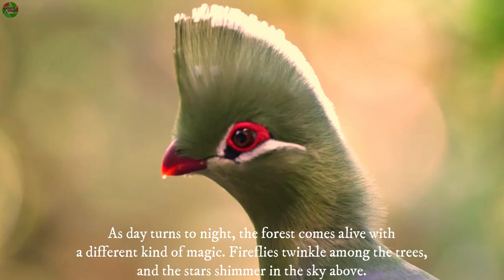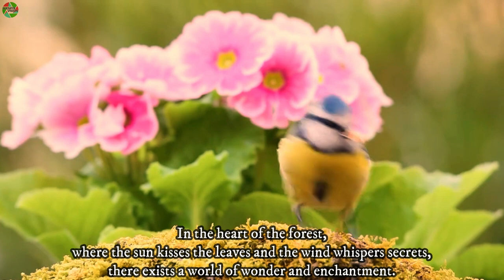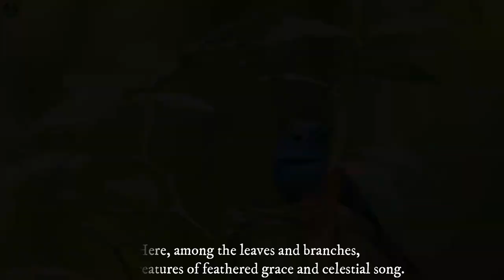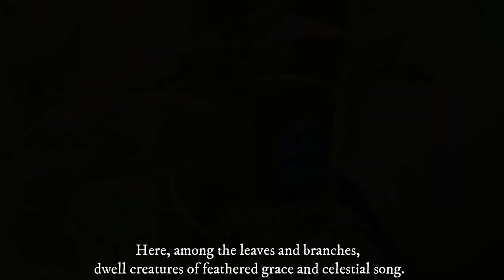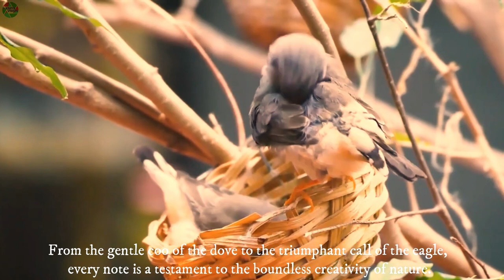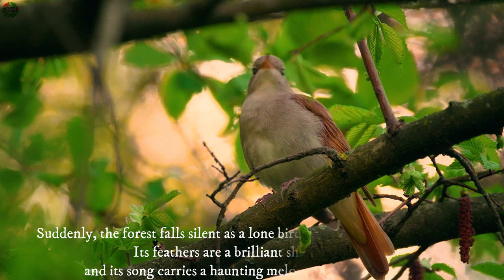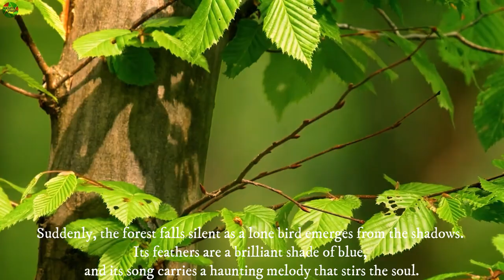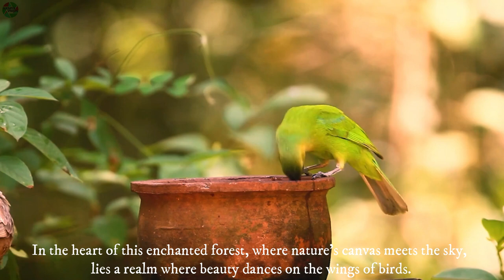8K ULTRA HD 30FPS BEAUTIFUL BIRDS ANS BIRD'S SINGING STORYLINE